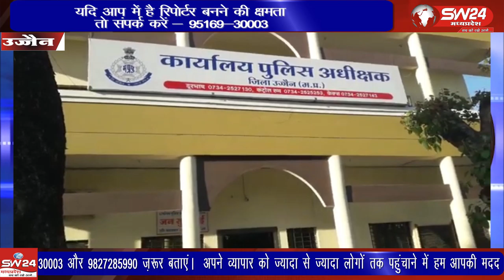ujjain- थाना क्षेत्र में चोरी की वारदात को अंजाम देने वाले तीन चोरों को पुलिस ने गिरफ्तार किया है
उज्जैन के महाकाल थाना क्षेत्र में चोरी की वारदात को अंजाम देने वाले तीन चोरों को पुलिस ने गिरफ्तार किया है कॉन्फ्रेंस कर एडिशनल एसपी अमरेंद्र सिंह ने इस का खुलासा किया है। उज्जैन से विरेन्द्र शर्मा की रिपोर्ट